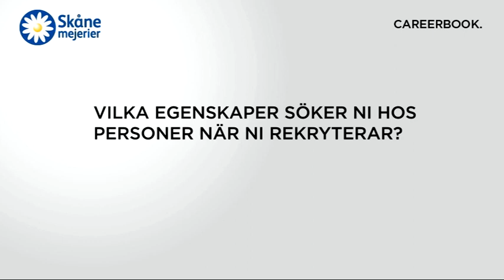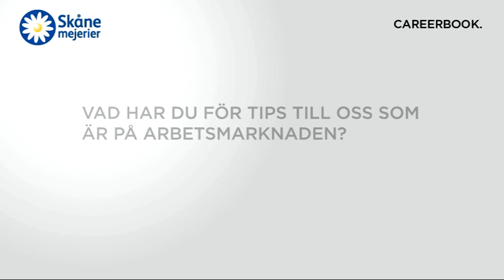Skånemejerier Careerbook 5 Answers